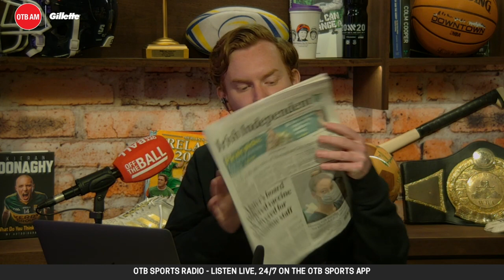REACTION: Leaked footage allegedly shows Monaghan training, gardai investigate | OTB AM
OTB AM is live with Gillette

Have you downloaded the OTB SPORTS app?

- Snapchat: add us and message the show @offtheball1